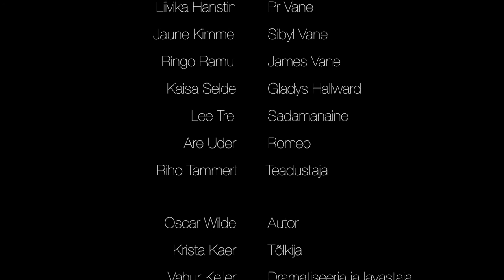Dorian Gray portree - NUKU teater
NUKU teater
"DORIAN GRAY PORTREE"
visuaaltragöödia ilust, kunstist ja ihadest

autor OSCAR WILDE
tõlkija KRISTA KAER
dramatiseerija ja lavastaja VAHUR KELLER
kunstnik BRITT URBLA KELLER
helilooja ja -kujundaja LIINA KULLERKUPP
valguskujundaja MADIS KIRKMANN
videokujundaja KRISTIN PÄRN
koreograaf RENATE KEERD
fotode autor JAANA SÜLD

peaosas MART MÜÜRISEPP
teistes osades LIIVIKA HANSTIN, KAISA SELDE, LEE TREI, TARMO MÄNNARD, ANDRES ROOSILEHT, RIHO ROSBERG, ARE UDER, RIHO TAMMERT ja JAUNE KIMMEL ning RINGO RAMUL (TÜ Viljandi kultuuriakadeemia teatrikunsti 11. lend)

Esietendus 14. juunil 2015.
Etendused suvel 2016 Viinistu katlamajas: 29., 30. juuni, 1., 2., 3., 6., 7., 8., 9. ja 10. juuli 19.00. Piletid Piletilevis.